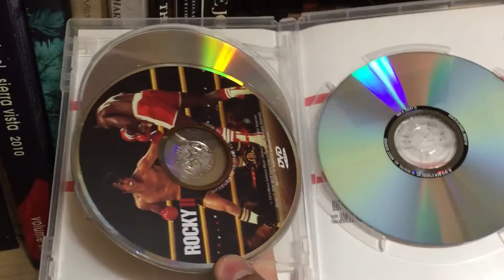Rocky III Review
My review of Rocky III, enjoy!

Follow me on Devientart!